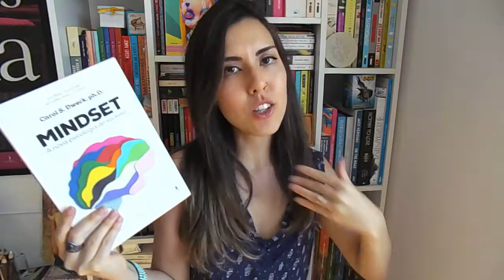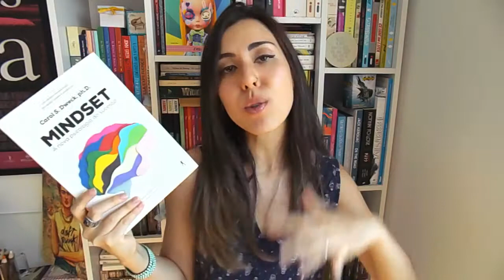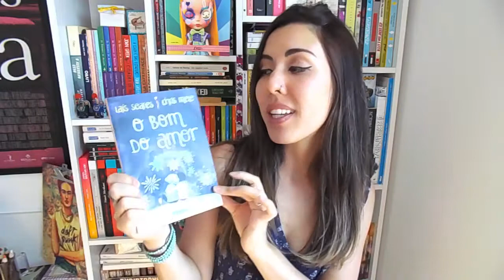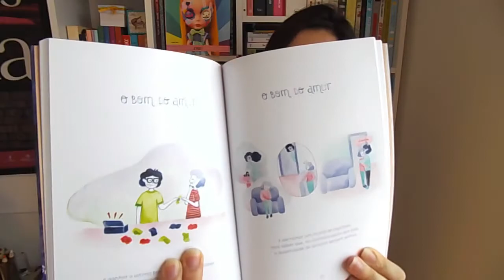Leituras de agosto | Livros | LIVRO LAB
Um pouquinho sobre cada um dos 5 livros que li em agosto! HQ, psicologia, história de superação, livro fofura...

:: Comprando através destes links, vocês ajudam o Livro Lab a crescer! ::

A Diferença Invisível – Mademoiselle Caroline e Julie Dachez
O Bom do Amor – Chris Melo e Laís Soares
Paciência – Daniel Clowes